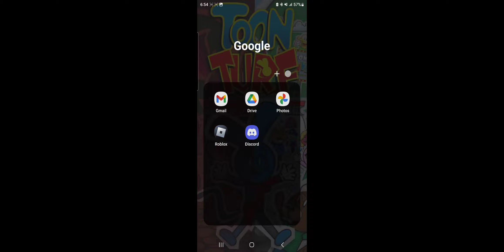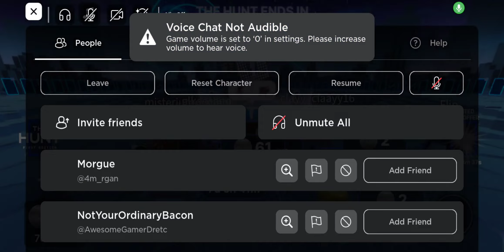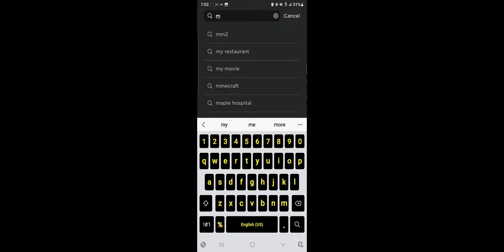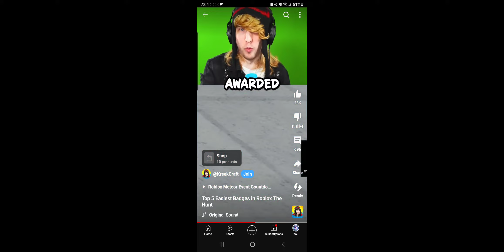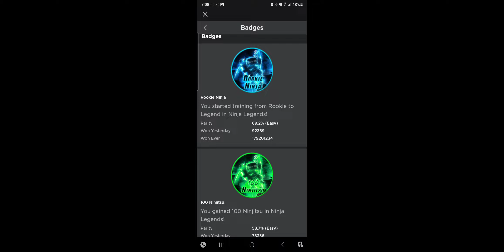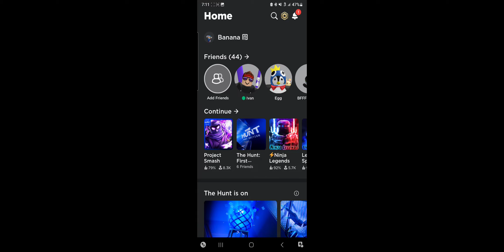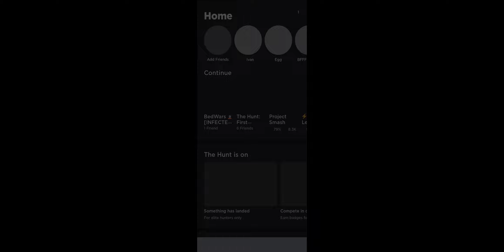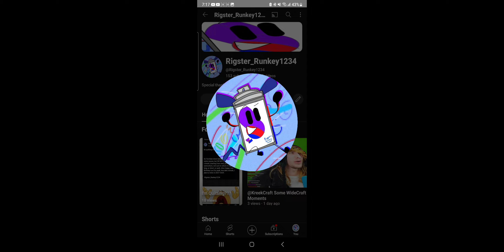ROBLOX THE HUNT EVENT!!! Part 4